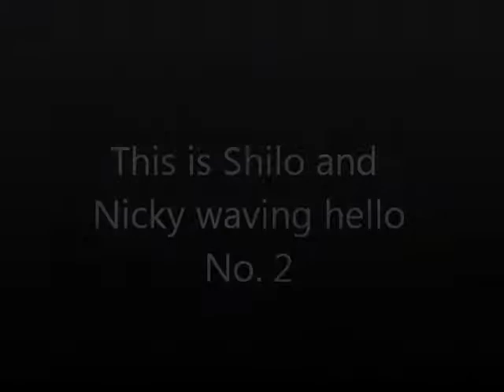Nicky and Shilo wave hello no2.wmv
1st Shilo and 2nd Nicky wave hello...
l didn't know but the time of filming this Video my poor dog Nicky had sore eye's.
She has been taken to the Vet and has been perscribed tablets..